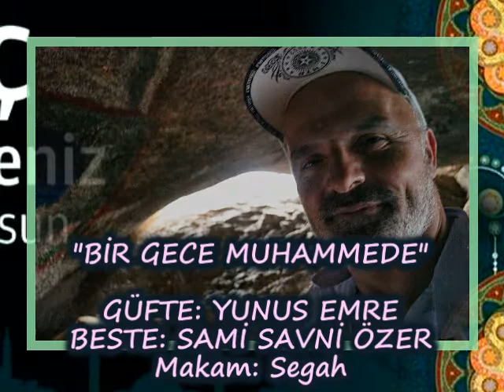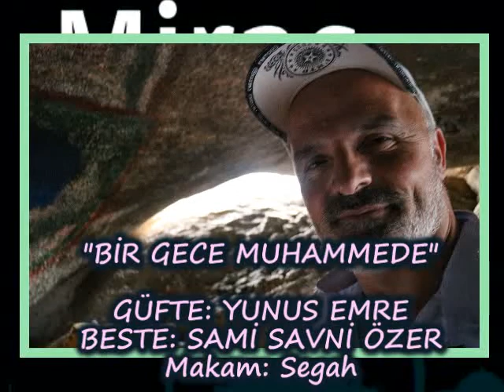10.MART.2021 Çarşamba 🌺🌺🍀🍀MİRAÇ GECEMİZ MÜBAREK OLSUN...🌺🌺🌺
10.MART.2021 Çarşamba
🌺🌺🍀🍀MİRAÇ GECEMİZ MÜBAREK OLSUN...🌺🌺🌺